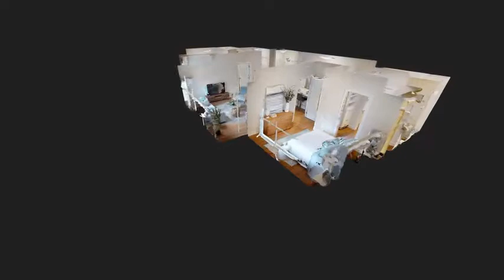The Conservatory | Kelowna | Apartment 3D Tour | 2b2b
For more information on The Conservatory Apartments

The Conservatory provides residents a lifestyle community with a resort atmosphere in the heart of Glenmore. Golfing, biking, hiking, swimming wineries and all the Okanagan has to offer is nearby. The property overlooks the Kelowna Golf and Country Club and many suites have views of Okanogan Lake, Dilworth Mountain and Glenmore Valley.

Our quality 1 and 2 bedroom suites are sure to impress with full-size stainless steel fridge, stove, dishwasher, over the range microwave, solid wood cabinetry, granite countertops and washer and dryer. With friendly 24 hour on-site management The Conservatory is a perfect place to call home.

Property Features
• Gorgeous open concept kitchens
• Granite countertops
• Stainless steel appliances
• Air Conditioning
• 6 appliances including in-suite laundry and OTR microwave
• Fireplace
• Fitness Room
• Rooftop garden with sitting area
• Outdoor pool and cabana area
• Games room with big screen TV
• 24 hour on-site management

Glenmore Central | Kelowna | Apartment 3D Tour | 2b2b

*Images may not reflect actual suite finishes. Dimensions for typical floor plans are approximate and not exact. Actual suite layout and size may vary from the example shown here. Prices and incentives are subject to change.
E. & O.E.